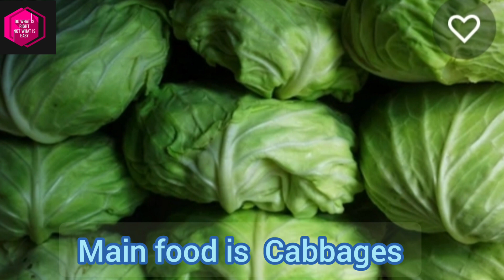मैसिडोनिया के इस वीडियो को एक बार जरूर देखे // Amazing Facts About North Macedonia in Hindi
Today we are going to explain Amazing Facts About North Macedonia in Hindi